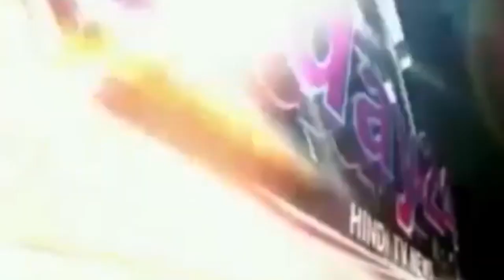बारिश के लिए दुआख्वानी-Today24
मऊ जिले के मधुबन तहसील के मुसलमानों ने भरी दोपहर में बारिश के लिए दुआख्वानी का आयोजन किया। मुसलमानों ने रब के आगे हाथ उठा कर बारिश के लिए दुआ की। दर्जनों की संख्या में आयोजन के लिए जुटे मुसलमानों ने अल्लाह तआलाकी बारगाह में गर्मी और उमस से निजात दिलाने के लिए गुहार में हाथ उठाये।
बताते चले कि 15 जून से बारिश की शुरुआत होती है। लेकिन जुलाई महीने का आधा समय बीत जाने के बाद भी तीखी धूप से लोगों को राहत नहीं मिल रही है। आषाढ महीने में जेठ सी गर्मी पङ रही है। गर्मी से निजात और बारिश के लिए मुसलमान भारी संख्या में मधुबन तहसील के पांती रोड के खेल मैदान में जुटे और अल्लाह की बारगाह में हाथ उठाये। मौलाना नसीरुद्दीन की देखरेख में दुआख्वानी की गयी। मौलाना नसीरुद्दीन ने कहा कि अब खुदा के दरबार में गुहार लगाने के सिवा कोई रास्ता नही। वह अपने परेशानहाल बंदों की सुनता है। उम्मीद है वह गर्मी और उमस से निजात दिलाने के लिए बरसात जरुर कराएगा। हम सब अल्लाह की नाफरमानी पर उतर आए हैं, यही वजह है कि हम परेशानियों से घिरते जा रहे हैं। अभी भी समय है कि हम सब उसी रजा के लिए तैयार हो और उसकी इबादत में कोताही न करें। अल्लाह अपने बंदों की हर परेशानी से वाकिफ है और समस समय पर उनका इम्तेहान भी लेता है। एसे में हमें सचेत होना होगा और खुदा के बताए एहकाम को समझना होगा, ताकि उसकी रदा हासिल हो सके और उसकी रहमत मिल सके।

T.V. News

Application.

views!!!

News."